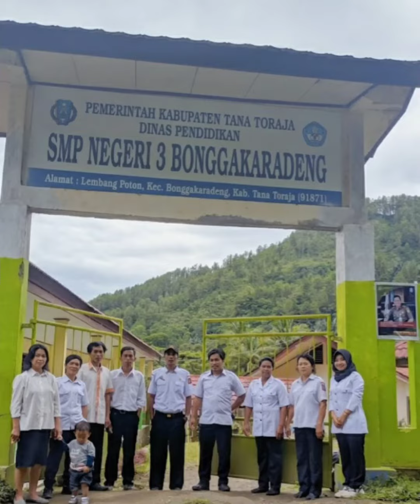AYO KE SEKOLAH